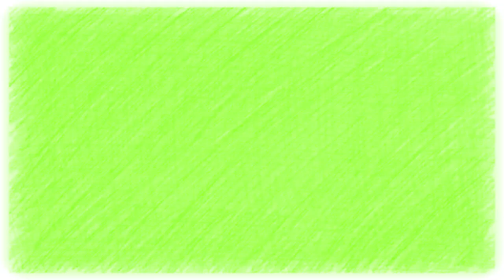🔴UNA TERRIBLE HISTORIA: Adolescente de 16 años envenena a su bebé para que “no muriera de hambre”